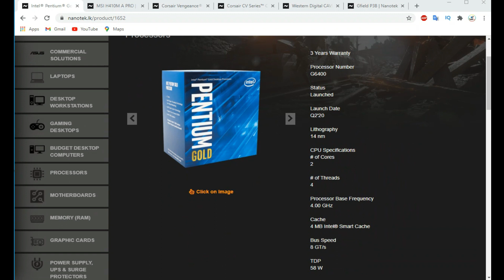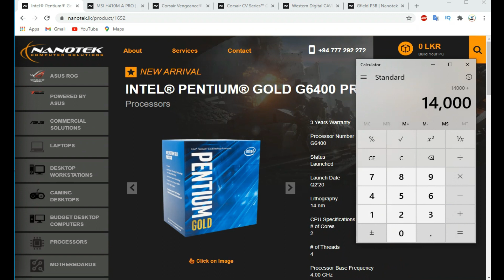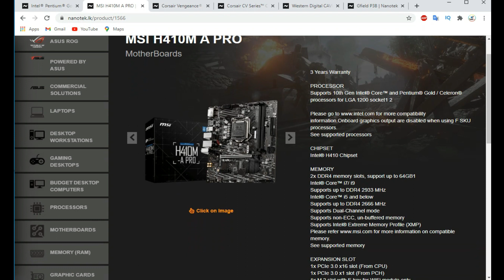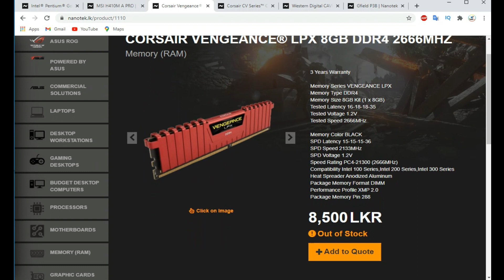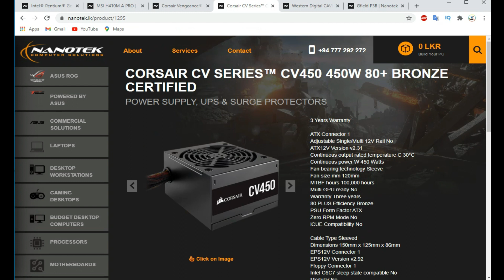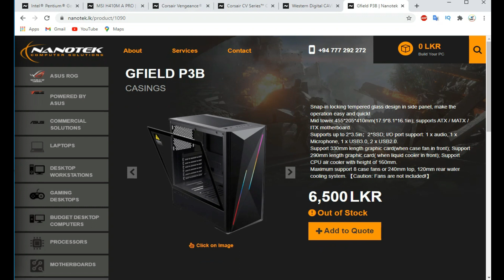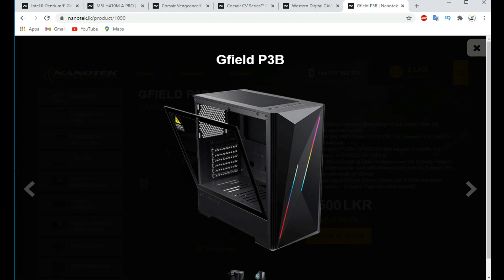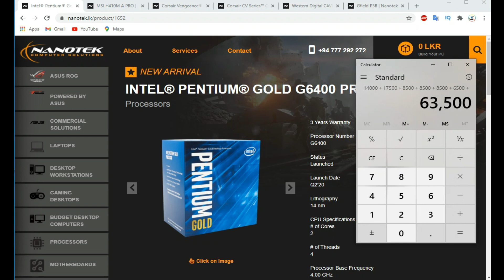60000 10thgen pc build ගහමුද I #2021 new pc build sri lanka I gaming pc build sinhala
brand new pc එක අඩුවටම හොයන ඔයාට මෙන්න  ගෙනාවා තවත් අලුත් කෝටෙශන් එකක් බලලා අඩුපාඩු කොමෙන්ට් කරන් යන්න අමතක කරන්න් එපා

ඒ වගෙම පේජ් එකට ලයික් එකක් දාඅන් අමතක කරන්න එපා

ඔයාලට සුබ
          දවසක්

Gaming PC price in sri lanka
Gaming pc for sale
Nanotek
ikman.lk gaming pc
Neoview
Redline
Motherboard Price in sri lanka
ikman.lk gaming pc
Gaming PC sri lanka
Nanotek
Md computer solutions
gaming pc build sri lanka
asus gaming desktop price in sri lanka
workstation computer price in sri lanka
computer parts price in sri lanka
laptop price in sri lanka - singer
HP laptop price in sri lanka abans
asus laptop price in sri lanka - singer
Dell laptop price in sri lanka Abans
Abans laptop price in sri lanka
Used Laptop Price in sri lanka
ASUS Laptop price in sri lanka
Computer price in sri lanka
Gaming laptops sri lanka
MSI Laptops price in sri Lanka
Laptop price in sri Lanka
Nanotek
Acer Laptop price in Sri Lanka
Redline
Gamestreet
MSK Computers
Chama Computers
Nanotech
Nanotek power SUPPLY
Nano tech
Nanotek laptops
Gaming PC sri lanka price
redline headset
red lion technologies
redline price guide
redline pc case
rlg technology
keywords-
pasindu lk, pasindu hiru tv, pasindu lakshan, pasindu